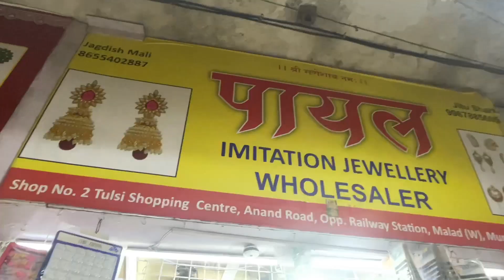Western Jwellery Starting Price 1₹ | Jwellery wholesale market mumbai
3000 हज़ार में आपकी दुकान खुलवा देंगे मलाड मार्केट मुंबई
Earing market wholesaleinMumbai

1 ₹ से शुरू  earnings,Jwellery की full variety ।cheapest earnings wholesale

Full shop address
Shop no 2,tulsi shopping centre,Anand Road opp Railway station Malad West 400064
What’s up

Latest fashion Jwellery
Korean earrings collection 2023
New premium quality imported Earrings
Artificial Jwellery wholesale market mumbai
Kundan Earrings wholesale market in Malad West mumbai
Artificial Jwellery wholesale
Kundan Earring wholesale market in mumbai Malad
Jwellery wholesale market
Oxdised Earrings design
Korean earring design
Western Jwellery wholesale
Fancy Earrings design wholesale market mumbai
Meenakari and kundan earring
Earring 2023
Malad West mumbai
Latest trending earring collection in mumbai
Artificial Jwellery wholesale market in mumbai
Fancy Jwellery
Trendy oxdrized
Wedding Jwellery
Best Jwellery shop in mumbai